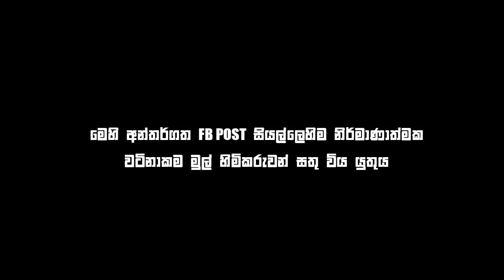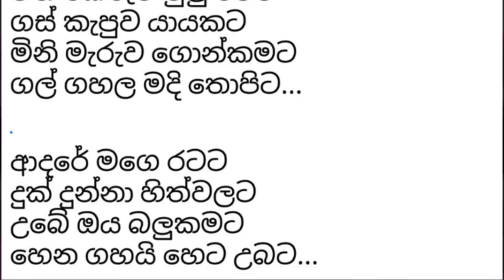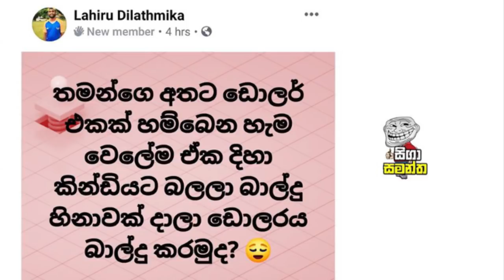Bukiye Rasa Katha | Funny Fb Memes Sinhala | 2019 - 11 - 27 [ ii ]